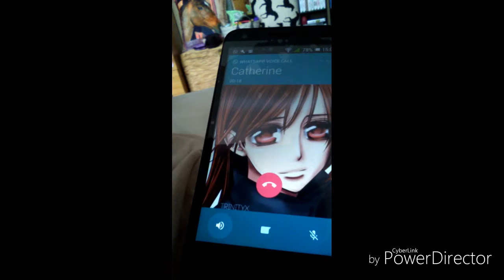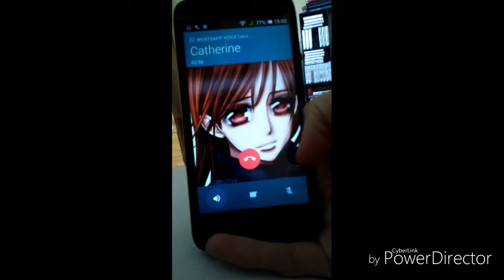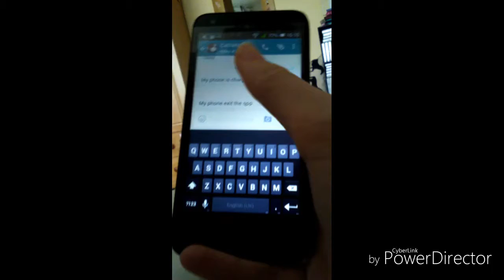Vlog from Monday ( yesterday's vlog )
Hello guys this vlog Is from yesterday